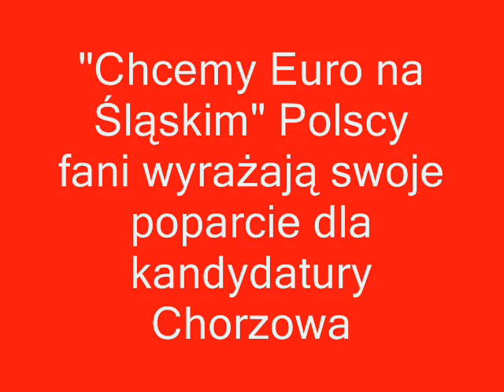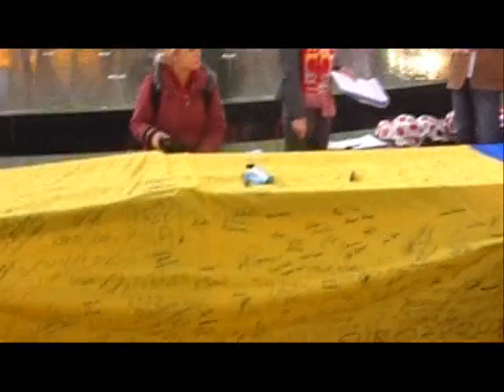Chcemy EURO na Śląskim. Akcja poparcia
W Silesii City Center kibice wyrażali swoją aprobatę dla kandydatury Chorzowa w rywalizacji o mecze Euro2012